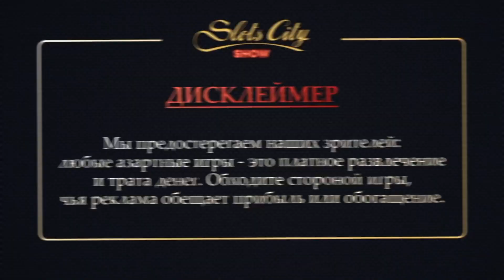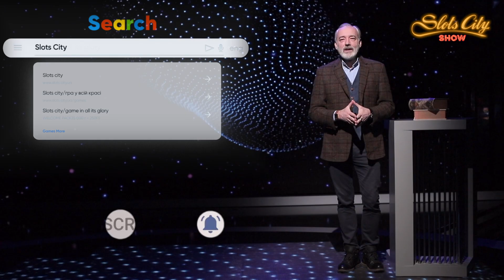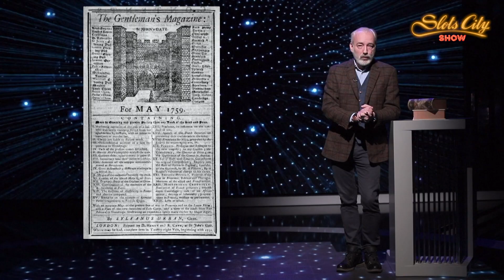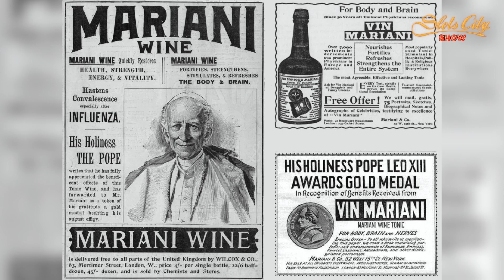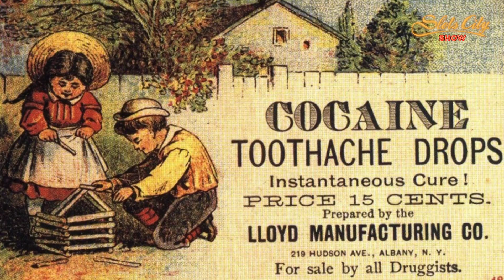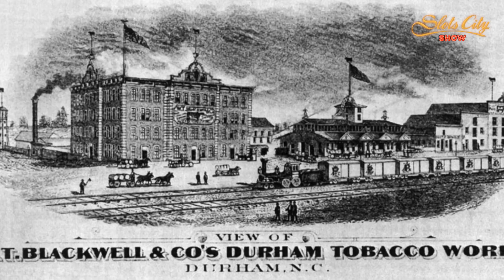Магия игры: как люди подогревали азарт в прошлом? Что пили, курили и нюхали короли, богема и рабы.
Популярный ведущий Александр Лирчук предложил рассмотреть непростую тему: какие подогревающие кровь вещества употребляли в прошлом? Так ли уж невинны были чай, табак, кока и прочие заморские штучки? Зачем далеко ходить? Александр напомнил о трех гениальных наркоманах, памятники которым стоят в центре Киева. Посмотрите видео Slots City Show® до конца, чтобы узнать потрясающие исторические факты!

Александр рассказал о пропаганде табака Петром Первым, поставках чая и экзотических специй из Индии в Европу. А также о вечернем английском чаепитии в соответствии с законодательством и повышении производительности рабского труда в США при помощи кокаина.

Коку – продукт коренных жителей Америки – европейцы начали выращивать в промышленных масштабах. Началось ее триумфальное шествие во времени и пространстве. Папа Римский любил кокаиновое вино и наградил создателя напитка Золотой звездой Ватикана. Зигмунд Фрейд употреблял кокаин и рекомендовал его от различных недугов. Британские спортсмены жевали листья коки в качестве допинга. И, наконец, была изобретена Кока-Кола! Все подробности в нашем видео! Всегда ваш Slots City Show®.

Навигация по видео👇
00:00 Начало
01:18 Какими веществами баловались в XIX веке наши великие соотечественники Булгаков, Гоголь и Вертинский.
03:08 Что курили запорожские казаки в своих люльках задолго до табака, ввезенного Петром Первым?
05:50 Британский закон о five o'clock и кокаин для рабов на плантациях.
07:58 Кока как основа напитков, лекарства, спортивного допинга.
08:41 Триумфальное шествие коки по планете.
11:35 В состав Coca-Cola входят листья коки и орехи колы.
12:36 Как пили табак из коки.
13:50 Выводы.

Slots City Show® – Первый честный гид по игорному бизнесу
Все о событиях в игровой индустрии Украины. Инсайдерская информация, интересные факты и подробные обзоры.